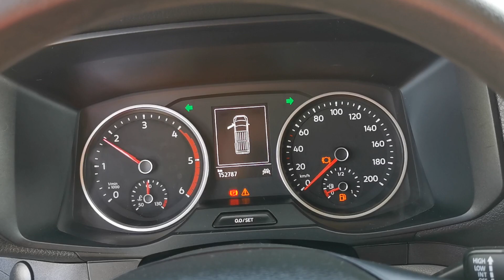Kleyn Vans - M.A.N. TGE 3.140 2019 152,775 km